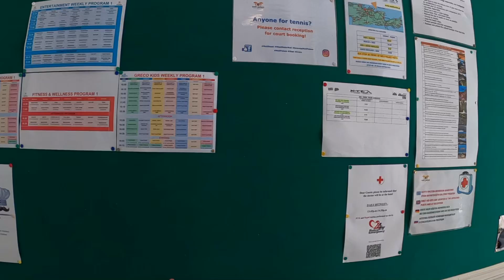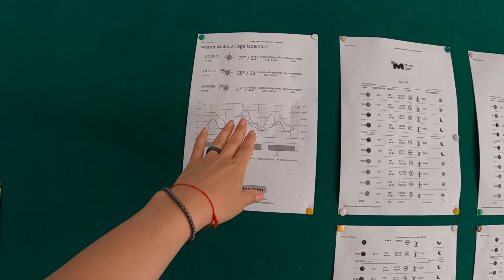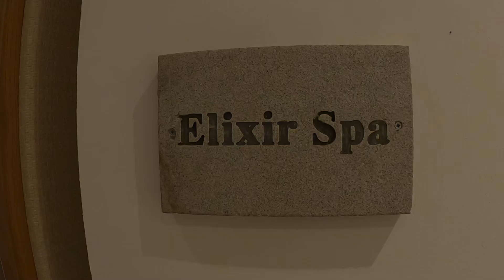Отель GRECOTEL MELI PALACE 4* / Греция / Крит / Обзор отеля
Этот шикарный, современный отель GRECOTEL MELI PALACE 4* с обслуживанием по системе "все включено" и собственным пляжем находится в 40 км от международного аэропорта Ираклиона.
 Отель с зеленой территорией. Удачно расположен на берегу моря, недалеко от курорта Малия.. В 2 км от отеля находится деревня Сисси, где много таверн и магазинчиков, а до города Малия, знаменитого своей ночной жизнью, – 5 км.
Рекомендуем этот отель для семейного отдыха.

❗️ Забронируйте заранее свой отдых!
❗️ Подбор туров из любой точки мира!